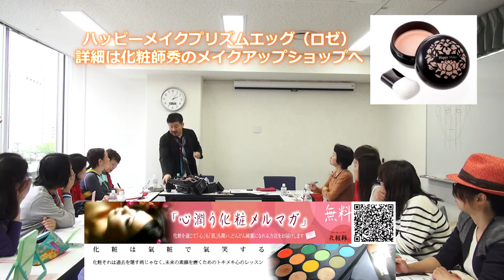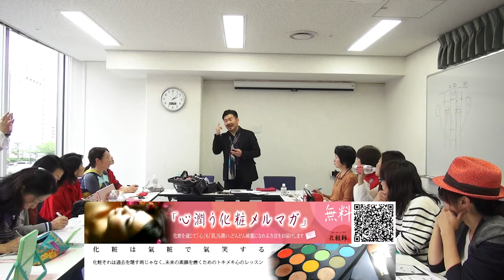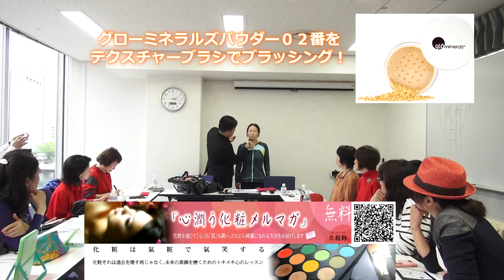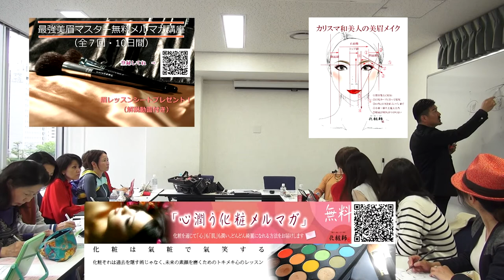なりたい自分をつくる「時短メイク」大阪講座 後半実技編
２０１８年４月25日に大阪梅田で開催されましたメイクアップ講座の様子。講義３０分後の実技内容をダイジェスト的にまとめました。肖像権の関係で、個別アドバイス等は割愛させて頂いています。（主催：まなびの杜　仲庭英代　藤田寿江）